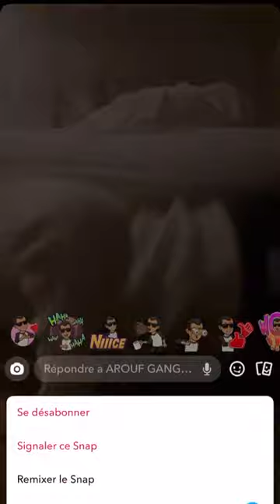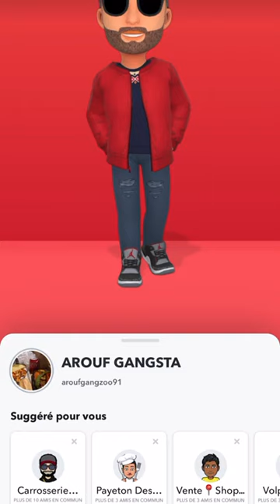AROUF GANGSTA DANSE + 100 POMPES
REACTION A 1 VIDEO SUR AROUF GANGSTA SUR SNAP

nas actus